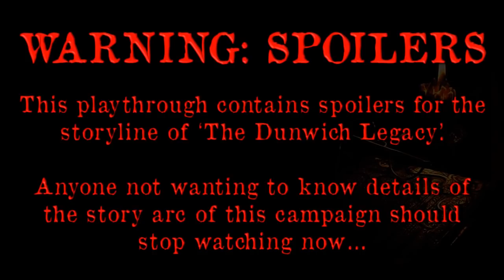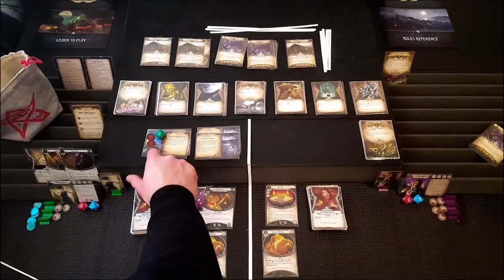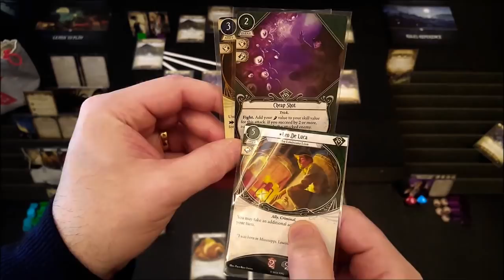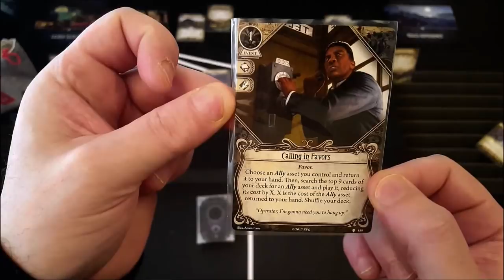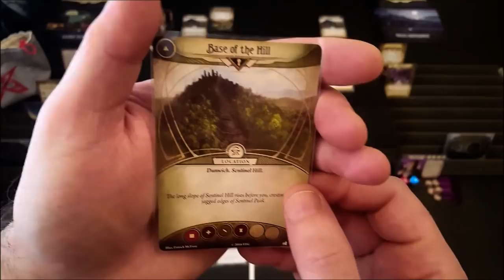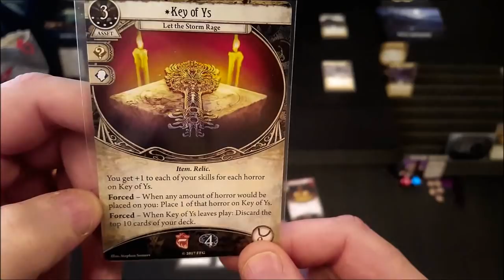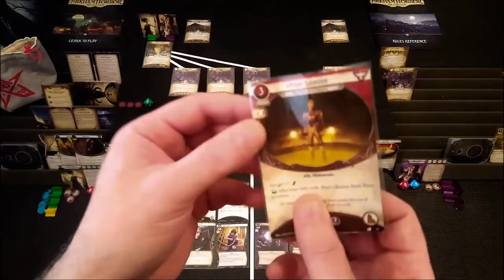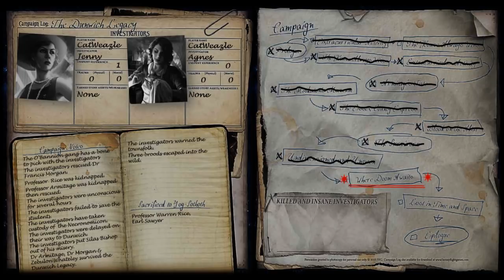Arkham Horror LCG Playthrough #2 | The Dunwich Legacy | Episode 39: The Hills Have Eyes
|| Intro ends - 1:32

…It was somewhat after this time - on Hallowe’en - that a great blaze was seen at midnight on the top of Sentinel Hill where the old table-like stone stands amidst its tumulus of ancient bones. Considerable talk was started when Silas Bishop - of the undecayed Bishops - mentioned having seen the boy running sturdily up that hill ahead of his mother about an hour before the blaze was remarked. Silas was rounding up a stray heifer, but he nearly forgot his mission when he fleetingly spied the two figures in the dim light of his lantern. They darted almost noiselessly through the underbrush, and the astonished watcher seemed to think they were entirely unclothed. Afterward he could not be sure about the boy, who may have had some kind of a fringed belt and a pair of dark trunks or trousers on. Wilbur was never subsequently seen alive and conscious without complete and tightly buttoned attire, the disarrangement or threatened disarrangement of which always seemed to fill him with anger and alarm. His contrast with his squalid mother and grandfather in this respect was thought very notable until the horror of 1928 suggested the most valid of reasons…

~ H.P. Lovecraft “The Dunwich Horror”

5mm Black Foamcore (for homemade card holders)
Coin Capsules for Tokens